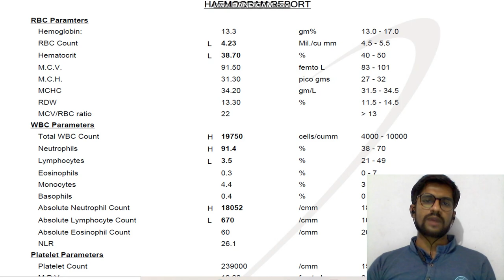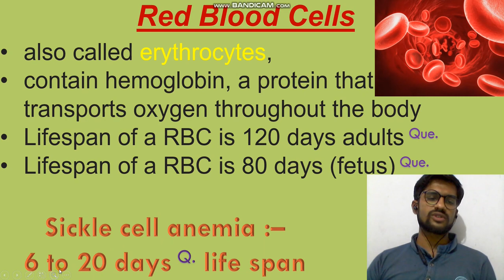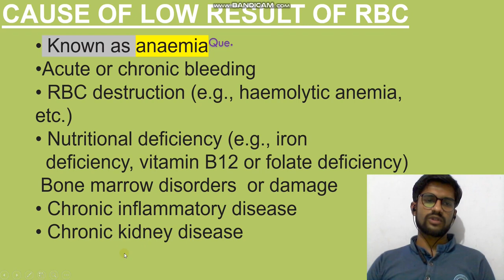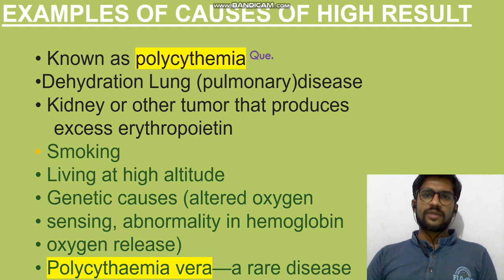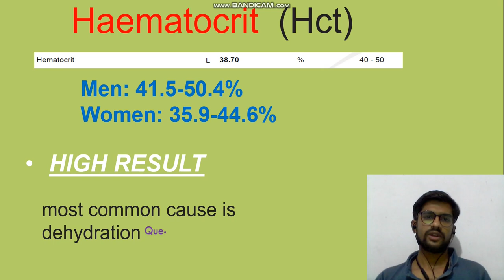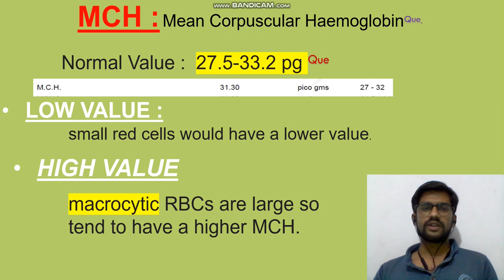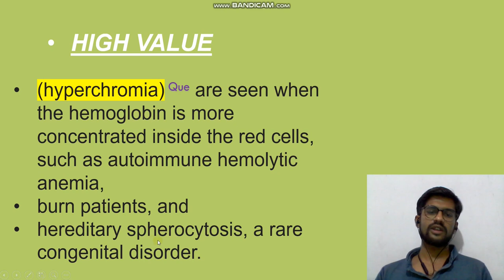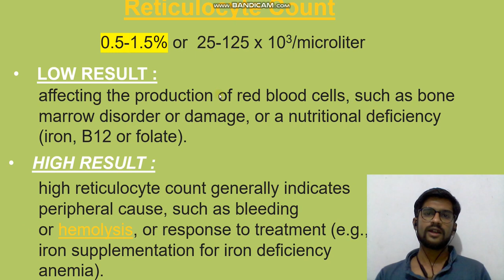CBC test cbc test in hindi, how to read CBC Test || cbc report reading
patel nursing academy PNA test series, online nursing studr,  Nursing short notes, advertisement, online test series, question answer explanation, carrior points, CBT paper,
answer of the following questions in this video prepared by PNA
CBC test in hindi
CBC test kya hota h
CBC report kaise padhe
cbc report reading
cbc test
cbc blood report in hindi
cbc report kaise dekhte hain
cbc blood test
khun ki jach

icu interview questions and answers for nurses

icu nurse interview questions and answers

icu related interview questions and answers
staff nurse interview questions and answers
icu interview questions
icu nurse interview
ICU Related IMP Practical Questions for Nursing Officers/ PNA Test

Nurse interview questions and answers in Hindi | Nurse interview in hospital

ICU Machines & Equipments || Imaged Based Questions For AIIMS
nursing interview questions and answers in hindi
contraction stress test
nursing interview
current affairs for nursing exam 2020
icu questions and answers
nurse interview questions and answers
icu nurse training
gk for nursing exam
patel nursing
nursing class in hindi
imp nursing question,
nursing quiz,
previous nursing paper,
old nursing question paper,
aiims delhi nursing,
esic nursing,
aiims delhi preparation for nursing officer,
Ventilator,
ventilator questions,
mode of ventilator,
nursing interview questions and answers,
current affairs 2020,
current affairs 2021,
nursing interview